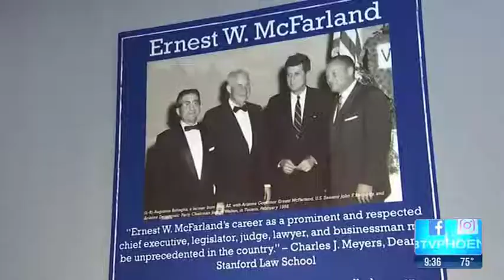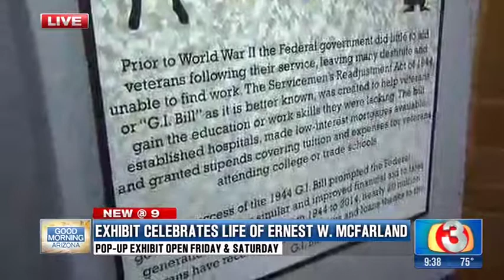Ernest McFarland Exhibit At The Arizona Capitol Museum, 2016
In this clip which aired in October of 2016 on KTVK, Ernest McFarland's grandson, John D. Lewis, discusses his legacy at a special pop-up exhibit at the Arizona Capitol Museum in Phoenix.